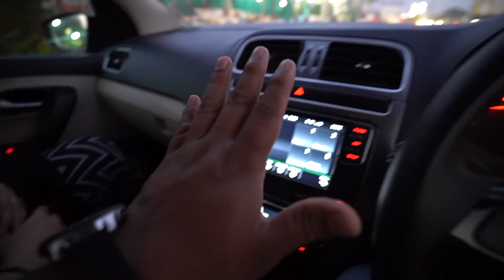Finally I'm Back With Double Khushi..! | Viwa Brothers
Hello Friends..! Finally I've start uploading vlogs on Viwa Brothers. So many of you guys were requesting from quite a long time for the same. If you're a regular viewer of Viwa's World you probably know our family very well but in this vlog I'm introducing my wife on YouTube for very first time. I hope you guys enjoy watching our daily life. In coming vlogs I'll do moto vlogging as well. I'm planning to visit some beautiful places with my wife on my Kawasaki Versys 1000. Sit back, relax and enjoy the vlog..!